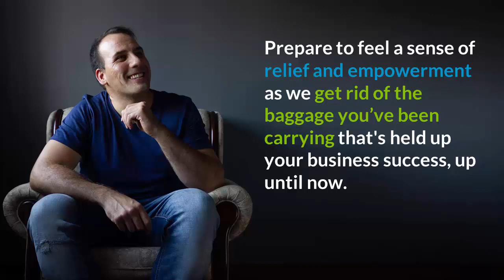Christie Ruffino on Personal Storytelling to Profitize Your Purpose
Christie Ruffino shares her journey about Profetizing Your Purpose and leveraging personal stories to build a successful business:

In this podcast episode, host Jean Border interviews Christie Ruffino, a coach who helps entrepreneurs find and profit from their purpose.

Christie recounts her transition from founding a networking group to business coaching, emphasizing the power of personal stories in building a brand.

They discuss leveraging AI for writing and offer creation, the importance of high-ticket strategies, and maintaining focus to avoid distractions.

The conversation covers the significance of branding, the therapeutic nature of sharing personal stories, and maintaining authenticity in business.

Tune in now and get Christie Ruffino’s thoughts on:

* Some of the biggest challenges she has faced growing a successful business

* Identifying what lights you up: Identifying what brings joy and passion to one's work, and how to pivot or find support in areas that drain energy.

* Turning mess into mission: How personal mess and pain can become a mission, leading to the development of a profitable business.

* Defining your ideal client: The importance of defining the ideal client and using personal stories to connect with them, creating loyalty and attracting the right audience.

* Powerful message: Focus on crafting a powerful message that others can understand and explain, leading to a scalable and referable business.

* Leveraging AI for storytelling: Using AI to help clients write their stories and signature offers.

* High ticket strategies: The approach to developing high ticket programs and the importance of ideal client clarity.

* The impact of mindset on business growth: The role of mindset, clarity, and accountability in achieving business success.

* Prophesizing Your Purpose:  Christie’s mission to help others monetize their mess.

Christie Ruffino has graciously offered to share her “Story Selling Made Easy System” with our listeners!  Take advantage of this offer by visiting:

Websites –

Social Media –

Christie Ruffino knows what it feels like to be weighed down by challenges that seemed impossible to overcome, yet she did.

Instead of saying, “why me”, she said, “what’s next” and allowed her mess to guide her into discovering her true life’s purpose.

She then went on to make an even bigger impact by sharing that journey and wisdom with others to equip them to have a profitable business following their life purpose as well.

From a broke single mom to a top-rated podcast host, Best-Selling Author with 15 books, and Profitize Your Purpose™ Coach, Christie loves guiding entrepreneurs through her process to harness the power of story, systems, and community to build a more dynamic brand, attract more clients, and make more money.